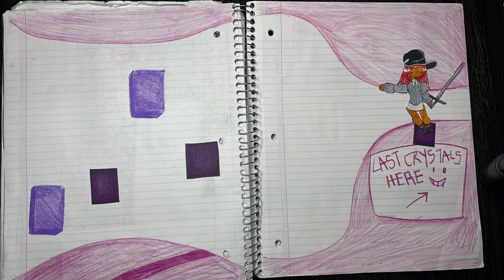08 - Short Film: Davenport School Of The Arts - "Sabrina's Crystals"